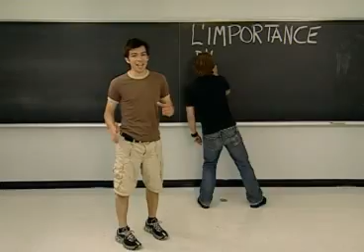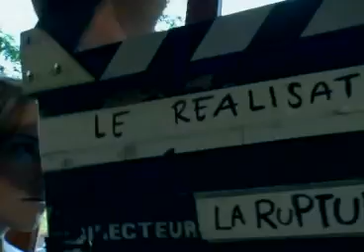les pieds dans la marge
un montage des meilleurs moments